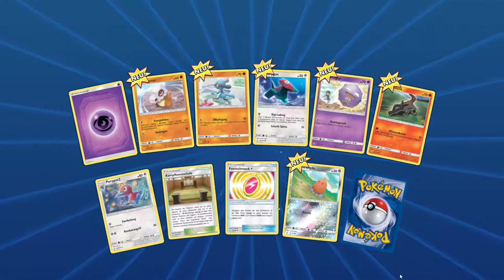1 Pack Opening | Digdrio